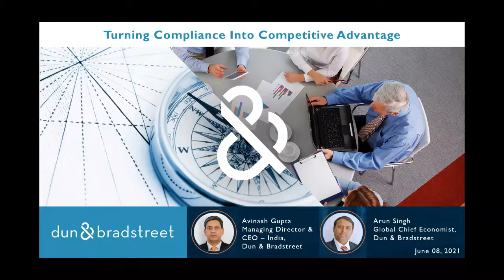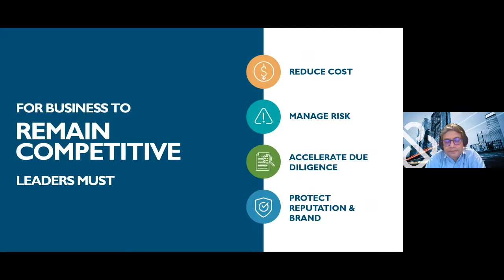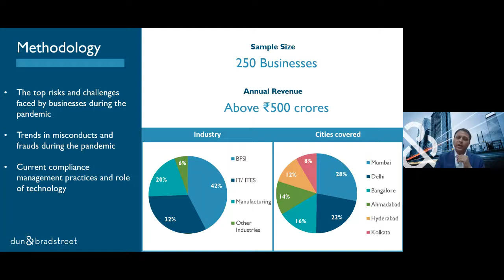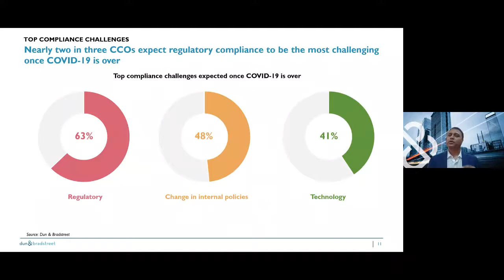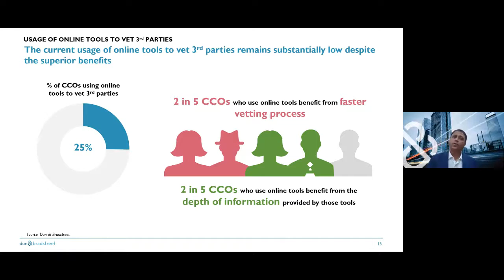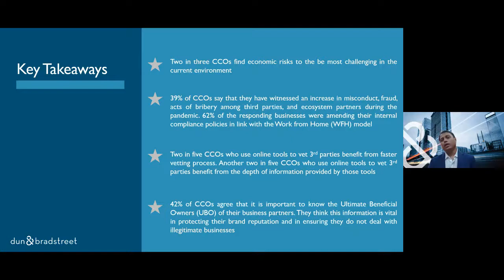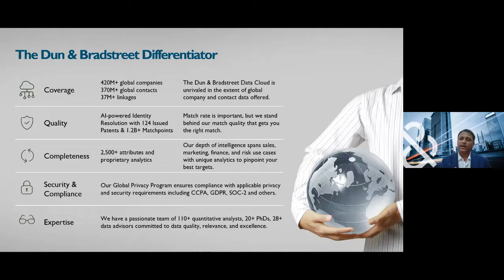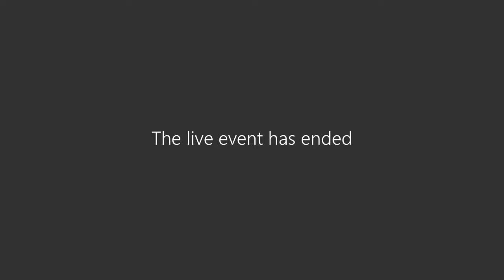Dun & Bradstreet Webinar - Turning Compliance Into Competitive Advantage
There is a tidal wave of regulations governing how businesses conduct commerce and partner with others in the ecosystem. Increasing regulatory vigor and scrutiny by consumers, shareholders and activists makes the case for improved corporate transparency even more strong.

Recognising the pivotal role CCOs play in safeguarding and growing a business, we reached out to 250 CCOs across nine sectors and seven major cities in India, to address as diverse a cross section as possible of this demographic. These businesses had a revenue of more than INR 5 billion and the survey was conducted in the last quarter of 2020.

The webinar helps answer key questions like:
• The top risks and challenges faced by businesses during the pandemic
• Trends in misconducts and frauds during the pandemic
• The role of technology in compliance management
• Current compliance management practices